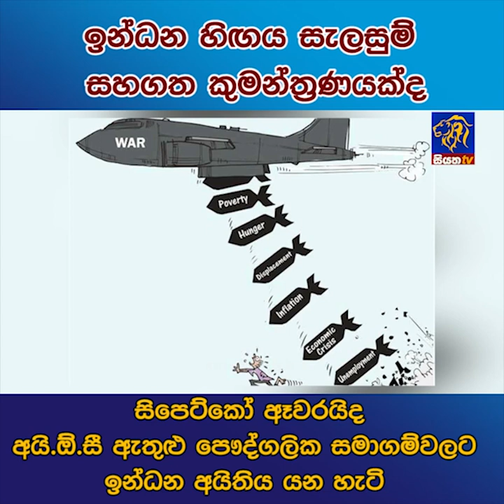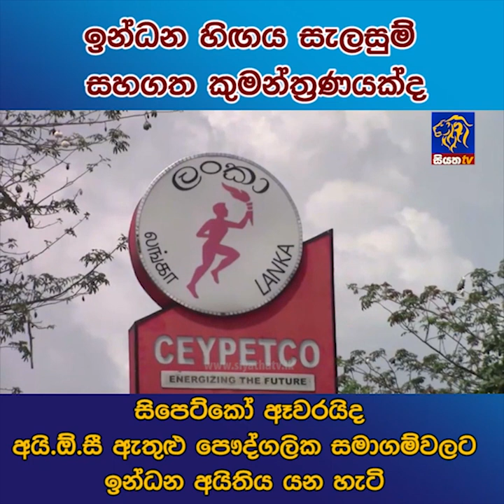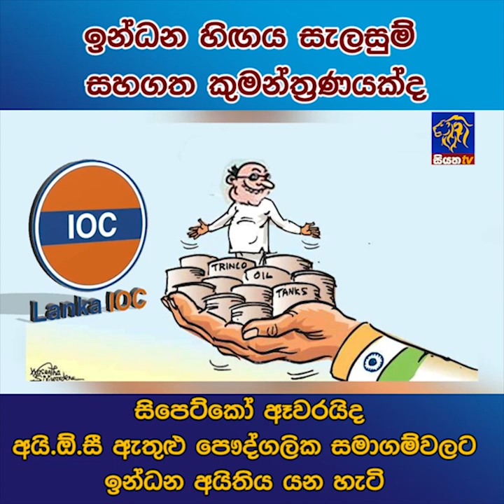ඉන්ධන හිඟය සැලසුම් සහගත කුමන්ත්‍රණයක්ද ? | Siyatha News